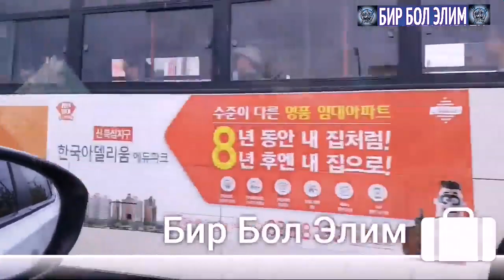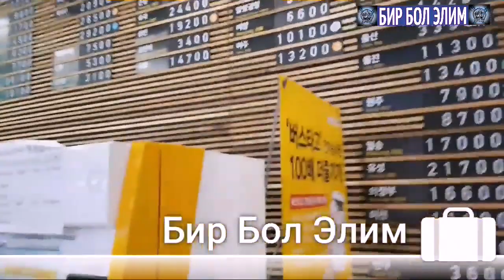КОРЕЯГА КЫРГЫЗДАР КАНТИП БАРСА БОЛОТ 3-БОЛУК.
Кореяга кыргыздар кантип барат.
Корея жергесине кантип бара аласыз. Менден жардам болсун.